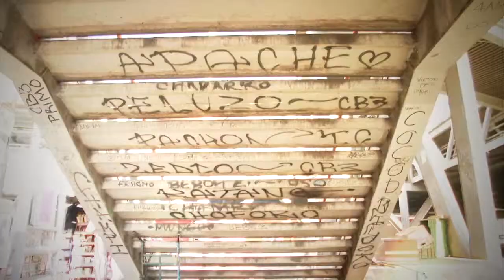Desafío: Arte urbano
El arte urbano o callejero es una forma de expresión en todo el mundo, conocida como Street Art, que esconde siempre un mensaje